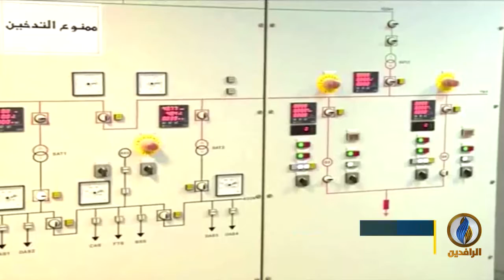أبرز الأخبار الاقتصادية على قناة_الرافدين ليوم الأحد في